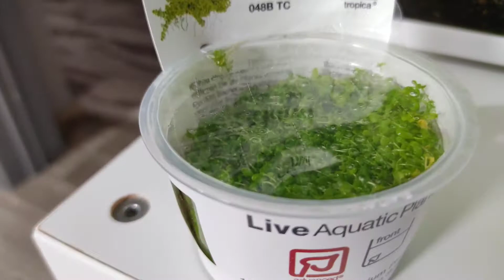*NEW* RARE SHRIMPS !?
I would really like to thank you guys for the support ... ☺️

If you enjoyed this video i would appreciate if you could drop a like 👍
for your opinion which really matters

By doing this you are helping me to keep uploading and working for the best 🔥